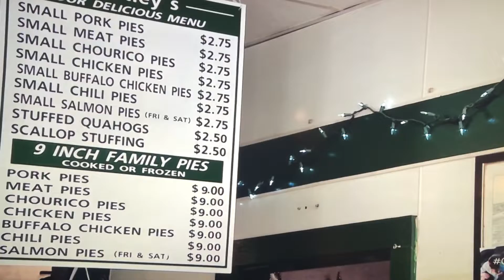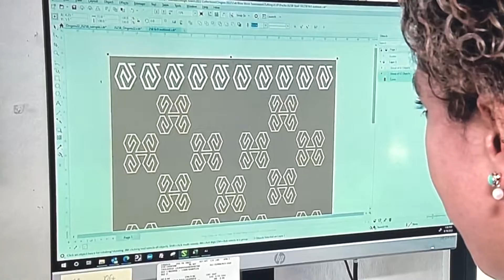Fall River Hartly's Pies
Favorite Pork Pies
Upcoming Place
Graffiti Artist